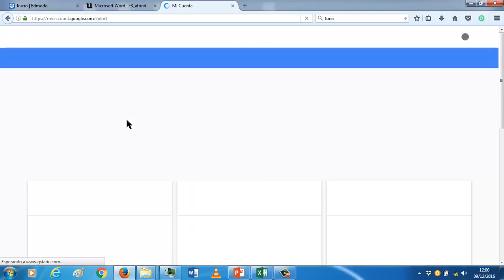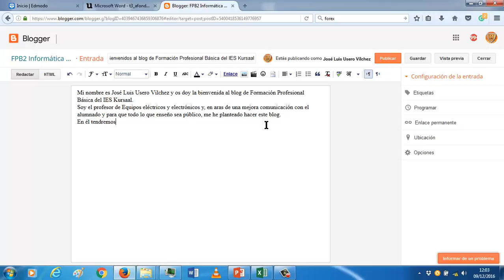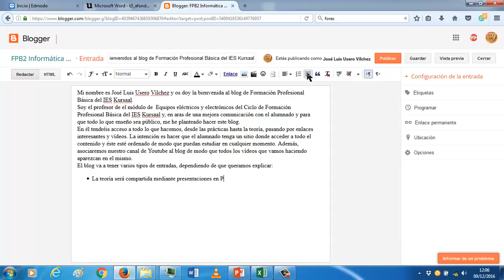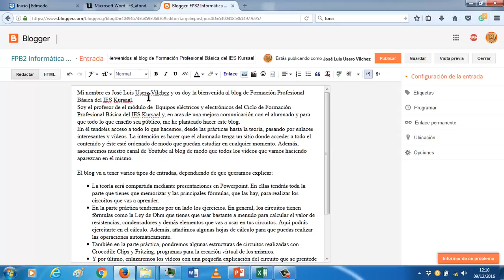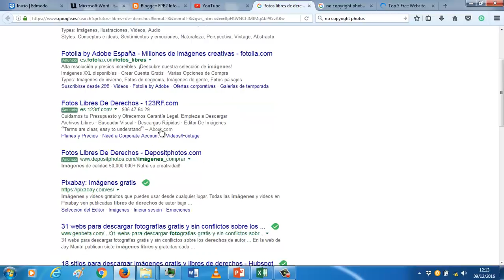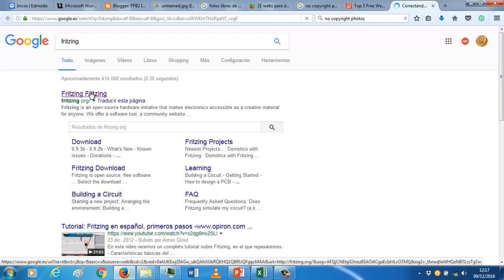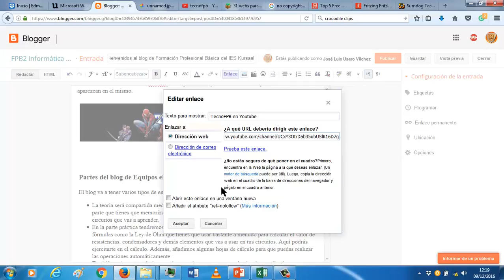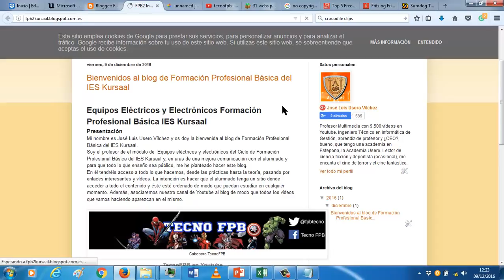Blog con Blogger Alta y primera entrada completa FPB2